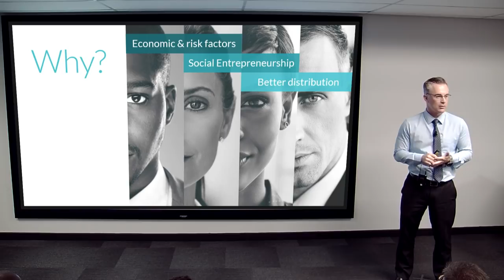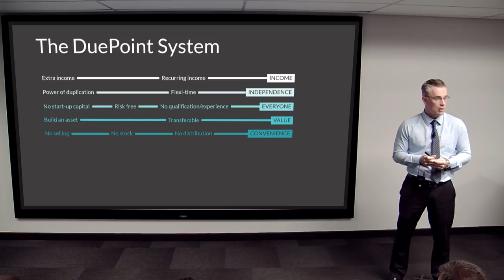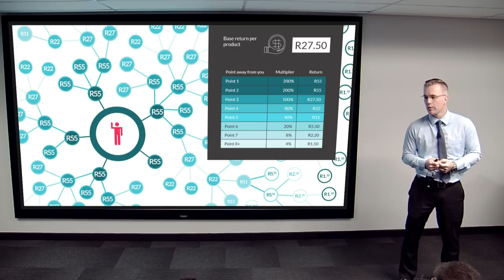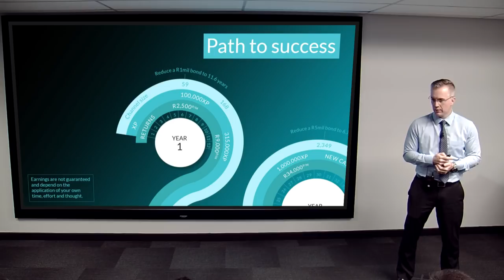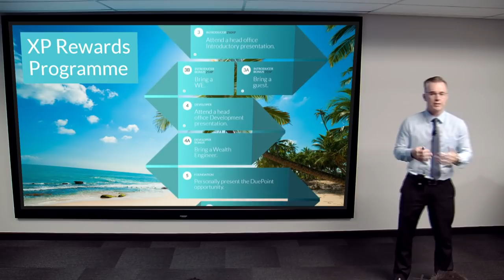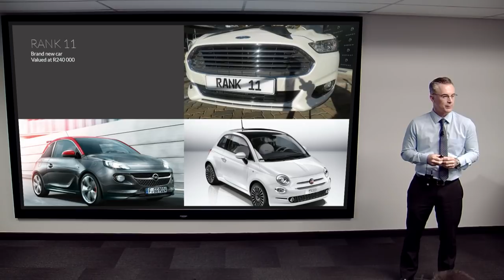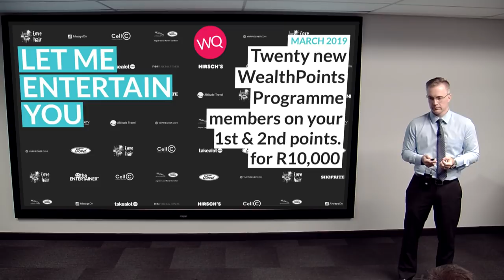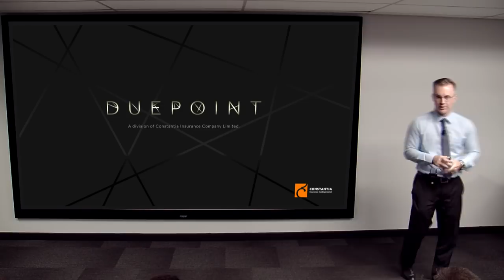DuePoint Introduction Presentation